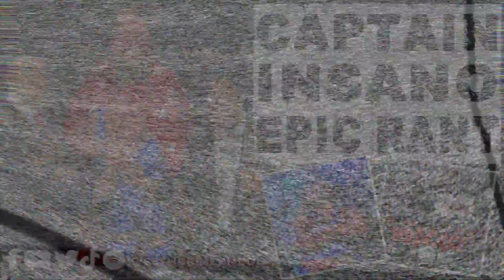Is MJF the Next Rock Level Mega Star? | Pro Wrestling Podcast Podcast Ep 060 Full Episode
This week on the Pro Wrestling Podcast Podcast:
- Ric Flair SHOOTS on CM Punk to WWE
- Saraya on Sex Tape Leaks and Partying
- Is MJF the Next Rock Level Mega Star?
- Epic Rant on fan reaction to Captain Insano
- Renee Paquette on Jon Moxley Blood and Death Matches
- Wardlow on Dream Opponent
- Bruce Prichard on Outlaw Promotions and the NWA Territories

The Pro Wrestling Podcast Podcast is a clip show reviewing everything going on outside the ring in the world of professional wrestling. From all the top podcasts to YouTube shows and media interviews. It’s Talk Soup meets Pro Wrestling podcasts

Listen each and every week as host Seth Grimes breaks down the best highlights from all of your favorite pro wrestling podcasts.

Seth Grimes is an independent Author, Podcaster, Rapper, Host, Pundit, Journalist, Graphic Designer, Editor, Content Producer, and Hulkamaniac BROTHER!

A United Underworld Media production

This video contains unauthorized clips from other content providers which we do not own nor do we claim to own or have created. Nor do we have permission to use. Any clips or other copyright protected content in this video are strictly for the use of parody, reporting, critiquing, or review, legal under section 107 of the Copyright Act otherwise known as the Fair Use Act “the fair use of a copyrighted work […] for purposes such as criticism, comment, news reporting, teaching (including multiple copies for classroom use), scholarship, or research, is not an infringement of copyright.”

Where i react to music videos, movie trailers, and so much more!

Check out the WALK N BRAWL! The Rowdiest Gaming Show on all of the internet! Join Host Seth Grimes as he plays through classic and obscure Fighting Video Games!

Crypyomania! NFTs: Pro Wrestling inspired Non Fungible Tokens

Cryptomanianft.com

The Gathering: A Bold Journey Into the Belly of the Juggalo Underworld

Written By Seth Grimes & Narrated By Henry Shrader